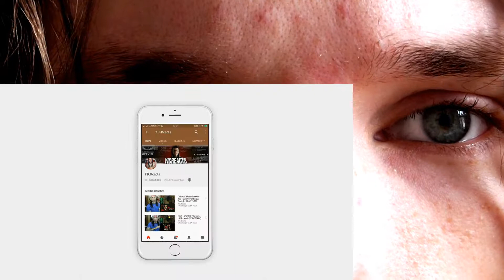Jake Paul - It's Everyday Bro (Remix) [feat. Gucci Mane] - REACTION CRAZY REACTION!!!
This is a "Jake Paul - It's Everyday Bro (Remix) [feat. Gucci Mane] - REACTION" CRAZY REACTION!